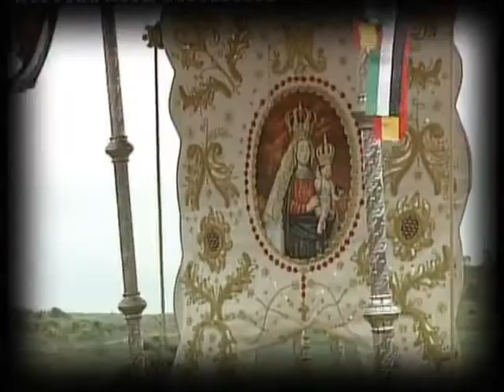Traslado Patrona de Jerez Caballeros a su Santuario domingo 8 septiembre 2013